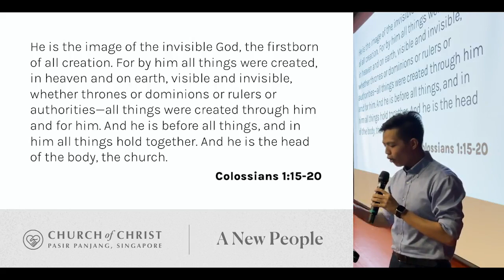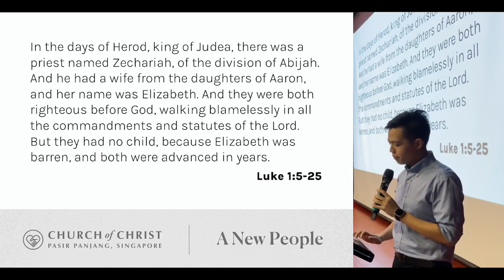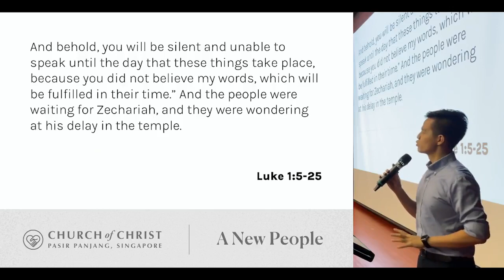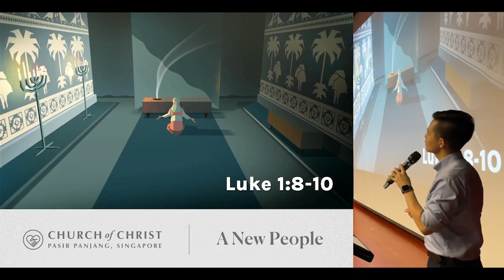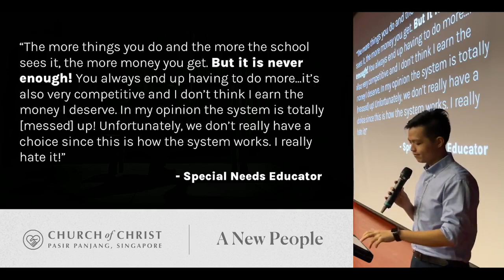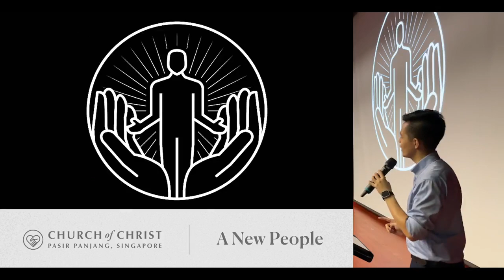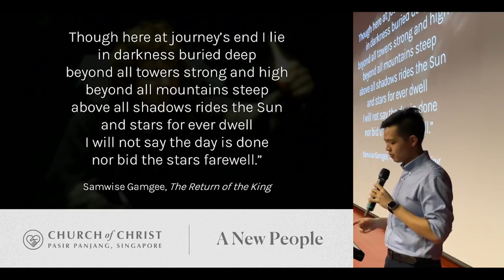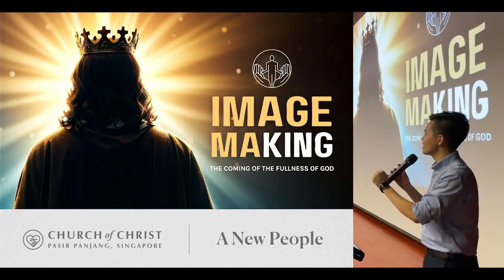Image MaKing : Filled With Hope - John Lim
This video was aired on 26 November 2023
Scripture text Colossians 1 : 15 - 20